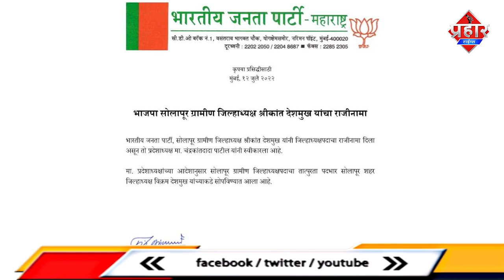BJP's SHRIKANT DESHMUKH VIRAL VIDEO : श्रीकांत देशमुख का महिला के साथ वीडियो वायरल | Islamuddin Khan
।महाराष्ट्र में भारतीय जनता पार्टी (भाजपा) ने अपने सोलापुर जिलाध्यक्ष श्रीकांत देशमुख का एक वीडियो सामने आने के बाद उन्हें पद से हटा दिया है जिसमें वह कथित तौर पर एक महिला के साथ दिखाई दे रहे हैं। एक पार्टी नेता ने मंगलवार को यह जानकारी दी। प्रदेश भाजपा उपाध्यक्ष चित्रा वाघ ने कहा, ‘‘श्रीकांत देशमुख से जुड़ा एक वीडियो सामने आया है और उनके इस्तीफे के बाद प्रदेश भाजपा अध्यक्ष चंद्रकांत पाटिल ने उन्हें हटा दिया है।’’